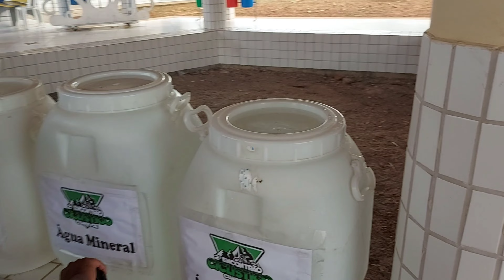TRILHÃO EM CUMBE SERGIPE